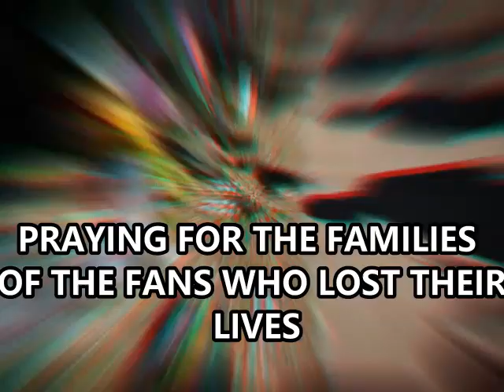KATT WILLIAMS STOPS SHOW WHEN FAN FELL OUT,THIS WONT BE ANOTHER ASTROWORLD